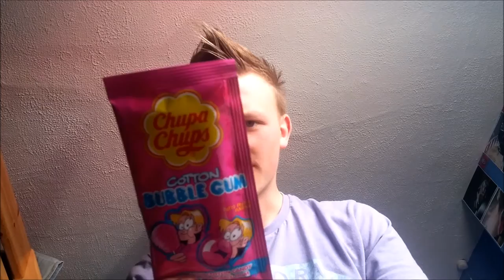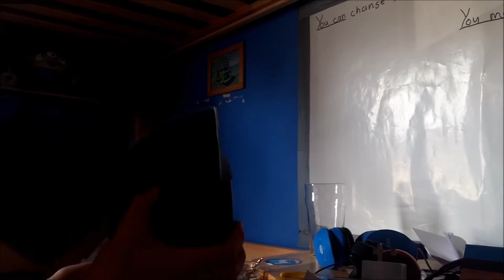Last Ever Week at Highdown! yay